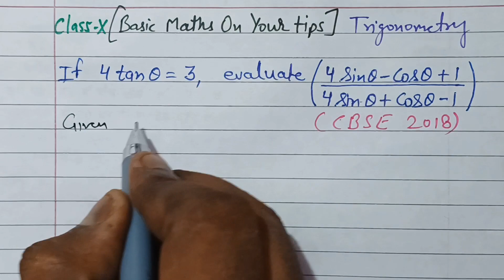If 4tanθ=3 evaluate (4sinθ-cosθ+1)/(4sinθ+cosθ-1)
trigonometry class 10,
class 10 extra sums maths,
class x maths,
class 10 maths cbse board,
cbse board class ix maths previous year problems,
class 10 mathematics,
class 10 support material sums,
class 10 trigo extra sums,
trigonometry extra sums,
trigonometry previous years sums,
last year extra sums trigo,